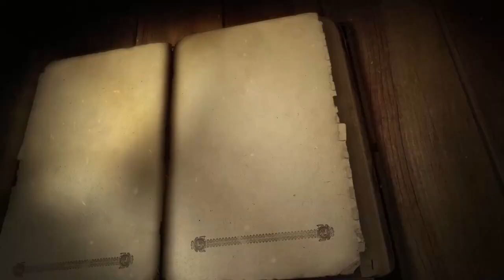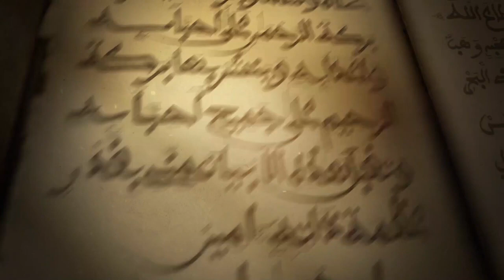BËYITU BËS BI N 06